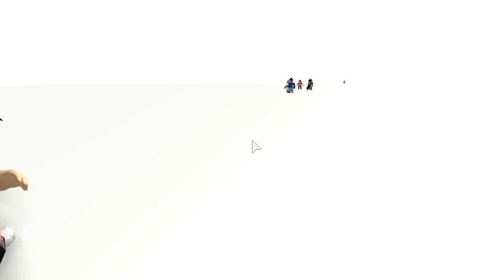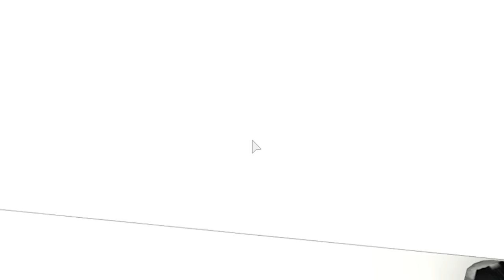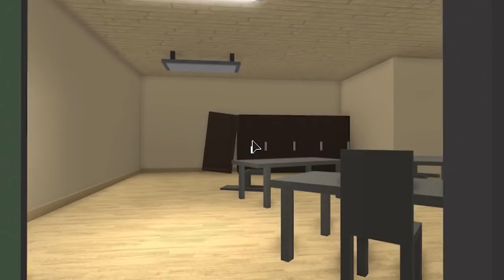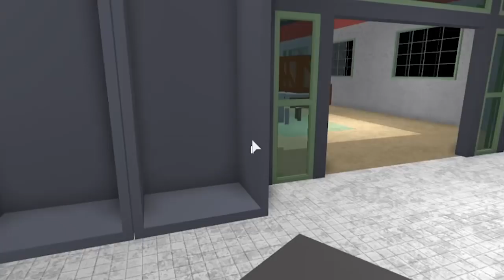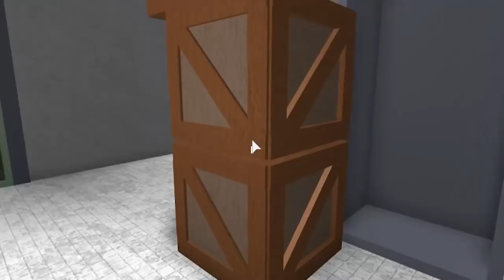PRESOS COM A GRANNY😱AMIGA DA VOVÓ #2😱CINEMA NO ROBLOX